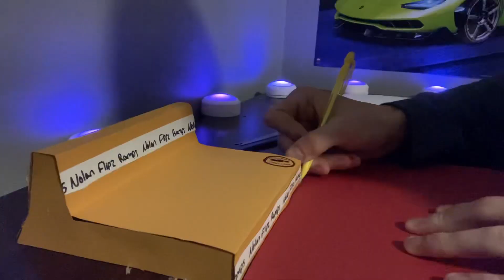How to make a double ledge fingerboard obstacle! *EASY*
In this video I will be showing you guys how to make a double ledge element for your fingerboard! Be sure to comment any new video ideas and what you guys wanna see next!